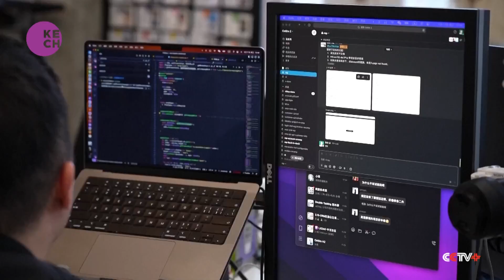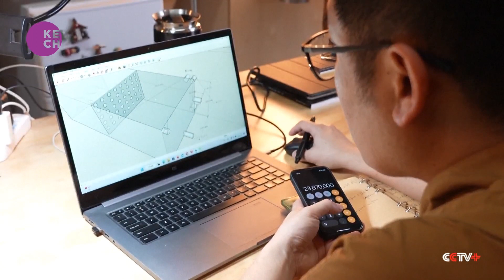Emerging digital nomads inject ingenious dynamics into rural revitalization in China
The eastern Chinese city of Anji, known for its bamboo forests and white tea plateaus, is the newest hot spot for digital nomads. The Anji Creative Design Centre is a government funded co-working space for people looking to swap the shackles of big city life for tranquil rolling hillsides. Since its launch in 2021, more than 700 digital nomads have lived and worked in the community, including designers, programming engineers, writers, and start-up employees.